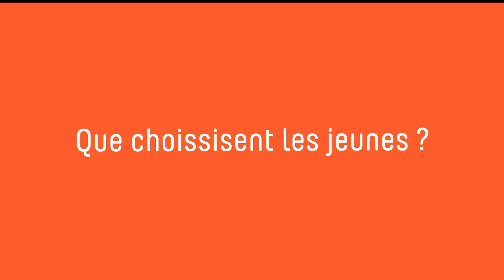Fast & Curious Les jeunes et le climat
Les mobilisations de ces dernières mois tordent le cou à pas mal d'idées reçues sur la jeunesse et leur place dans notre société. Au sein d'Autre Terre, ça nous a donné l'envie de consacré un numéro de notre magazine à la question des jeunes face à la démocratie, en voyageant en Belgique mais aussi auprès de nos partenaires en Afrique et en Amérique latine.